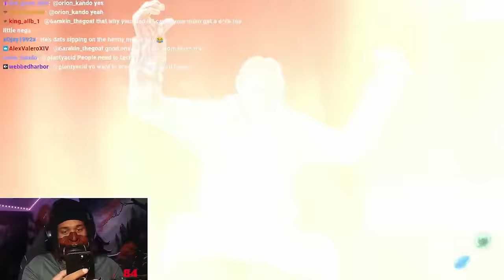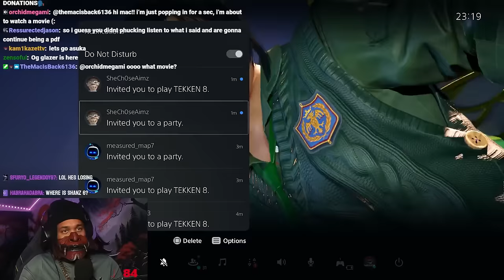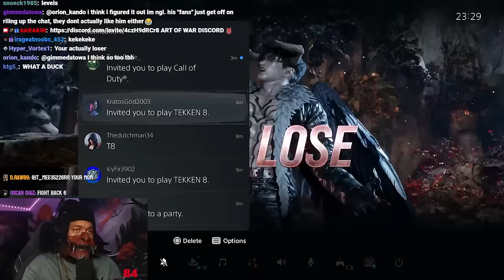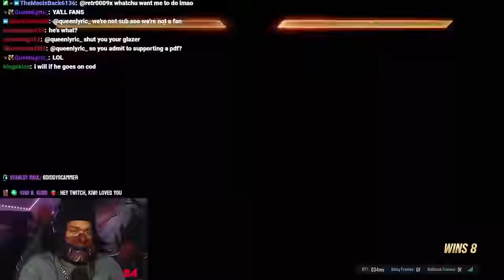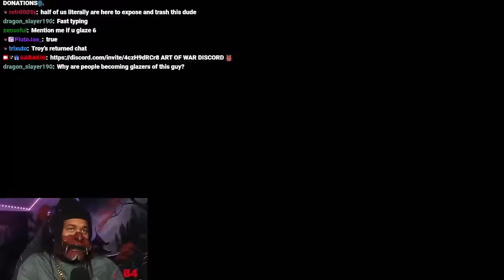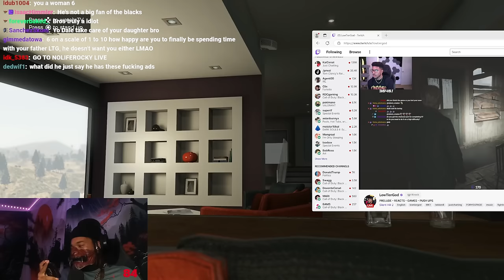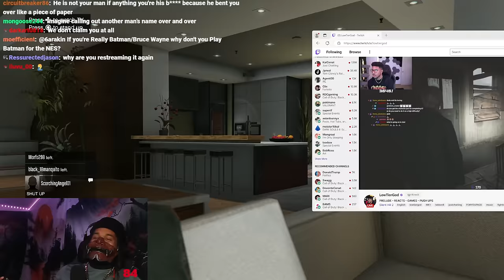6ARAKIN All Losses Part 108 (2 Out Of 2) + 6ARAKIN Get's Confronted By Community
Every Lost 6ARAKIN Took, Plus 6ARAKIN Get's Confronted By Community